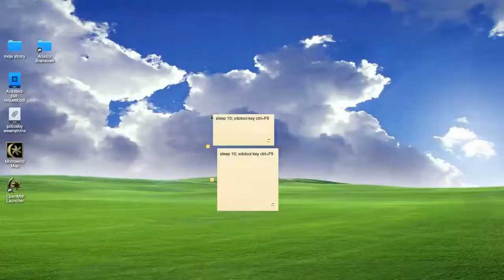Notice paste issue with libinput-gestures in Plasma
This is a video showing the issue. It is created by Plasma's native option to emulate mouse with gestures (Plasma settings-Input devices-Pad-Taps), in particular 3 finger swipes are creating this mess. 4 finger swipes work well. A simple workaround for this would be to set all libinput-gesture swipes are 4 finger and avoid 3 finger ones, but that will limit some gesture choices.